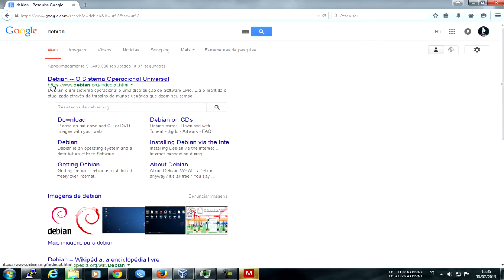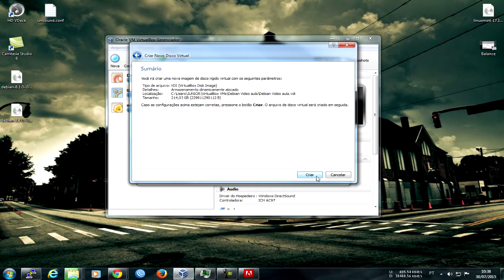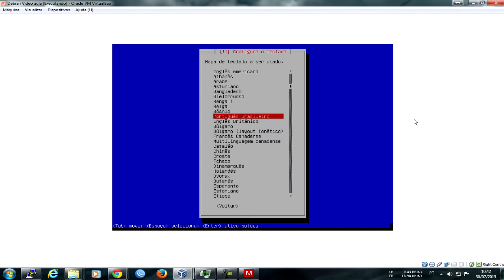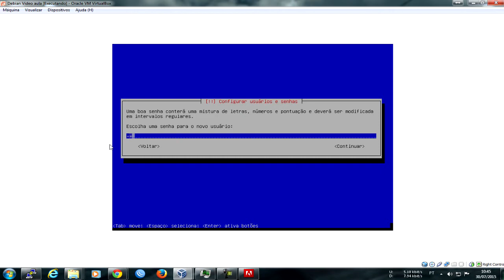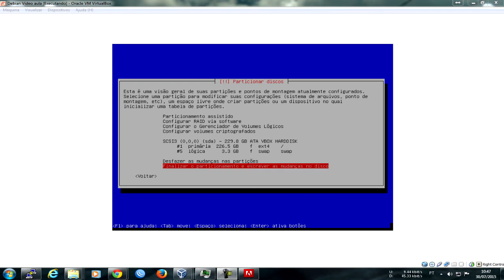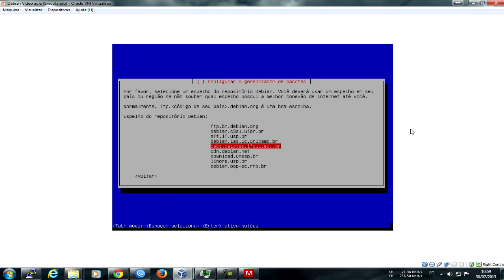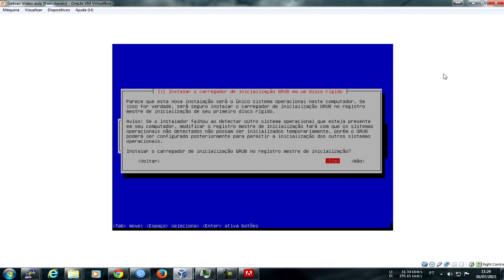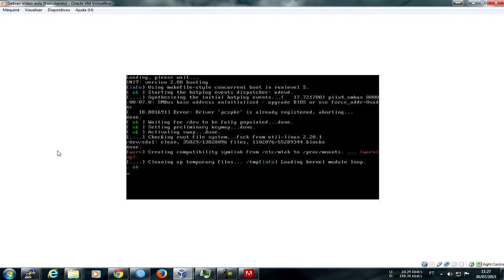Configurando um Servidor DNS Unbound - Linux Debian e Derivados | Parte 1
Configurando um Servidor DNS Unbound - Linux Debian e Derivados

Dúvidas ou sujestões, deixe nos comentários.